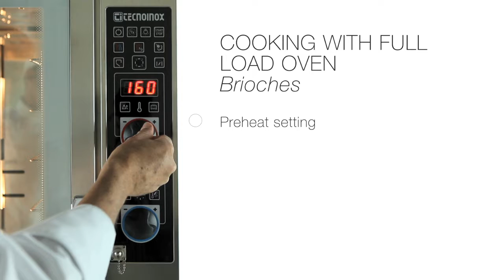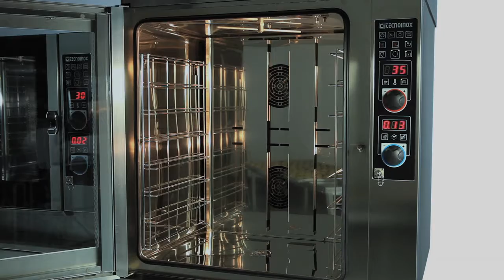TECNOINOX - Cooking with Full Load Oven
- Preheat Settings
- 2nd  Cycle Setting: timed steam injection
- 3rd Cycle Setting: convection mode, open vent